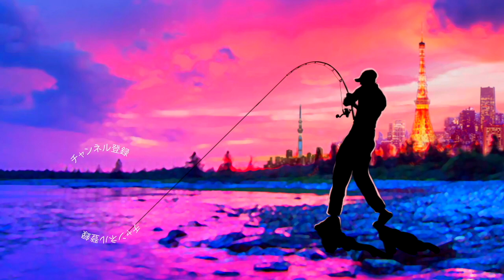【バス釣り】レイドジャパン「エグチャンク」をあのリグで使ったら〜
レイドジャパン「エグチャンク」をあのリグで使ったら〜

2020も気になる釣り道具が山盛り！NEW メタニウムの仕様に度肝を抜かれましたが、ステラSW、新しいツインパワーなども気になりますよね！バスロッドではゾディアスがカーボンモノコックグリップを搭載してリニューアルですね！デプスも10年ぶりに関東での出展との事で目が離せません！ギラギラコウゲキを筆頭に巨大なルアーを見るだけでもワクワクしますよね〜！
2020年度は引き続きデプスのコードネームバスやNZクローラーなどの激しい釣りからゲーリーヤマモトのワーム郡を駆使したライトリグの釣りなどなど関東のバス釣り場からホットな釣り動画をお届けして行く予定です。もちろん最新の気になるバスルアーもどんどん購入＆レビューしていきます

55アップしか釣れない！デプス「コードネームバス」に巨大バスが襲い掛かる衝撃映像